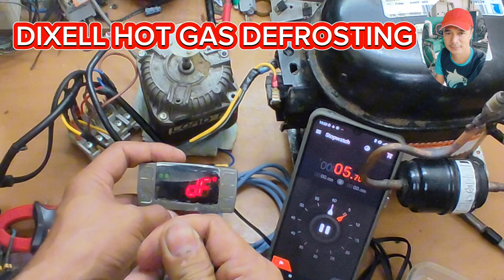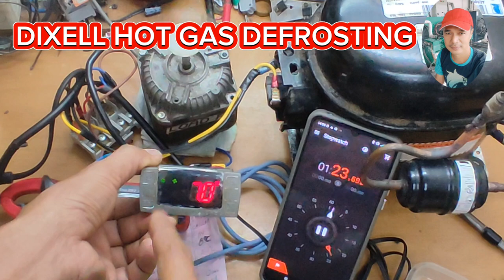DIXELL HOT GAS DEFROSTING